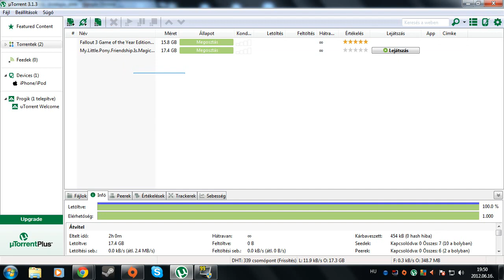Játsztótér: MLG Honfoglaló Gameplay w/Süti&Bonus 2.Rész - Most Legalább Büszkén